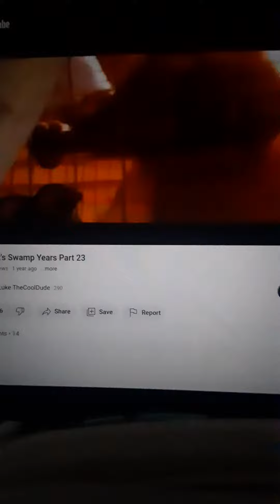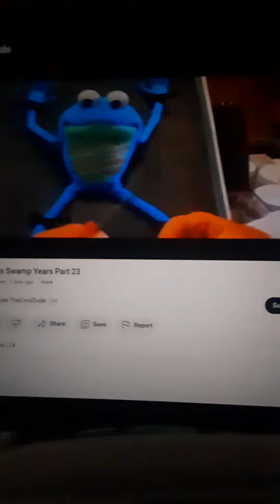Kermit's Swamp Years 23